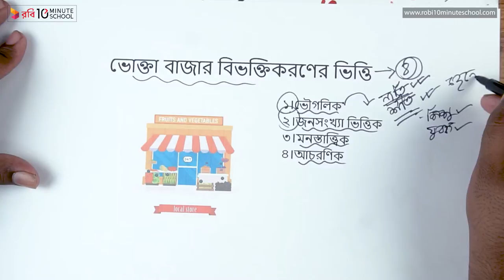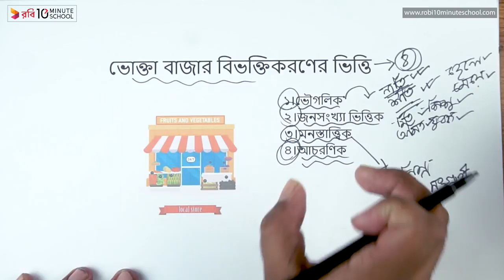০৪.২১. অধ্যায় ৪ : বাজার বিভক্তিকরণ ও বিপণন মিশ্রণ - ভোক্তা বাজার বিভক্তিকরণের ভিত্তি বলতে কি বুঝায়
Instructor: Ariful Hasan Partho